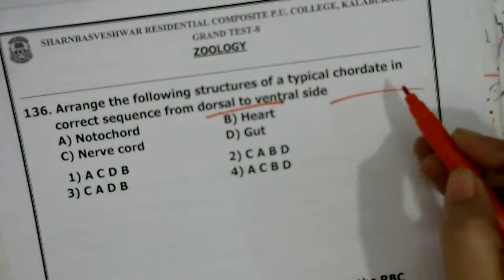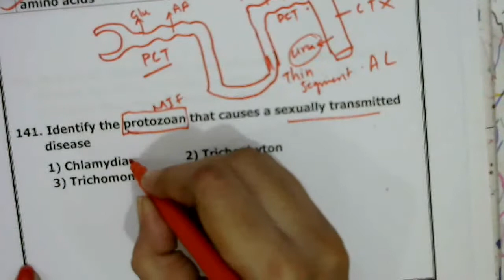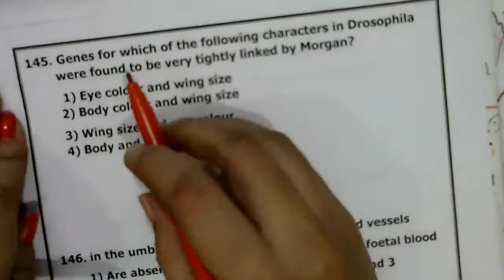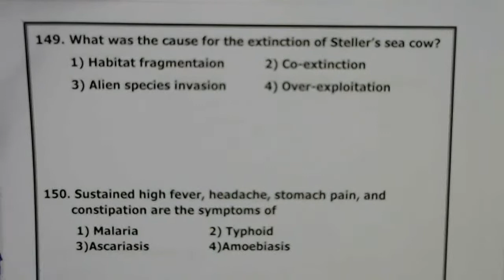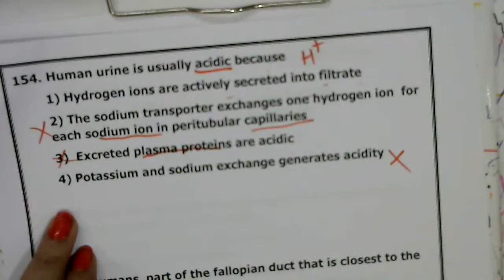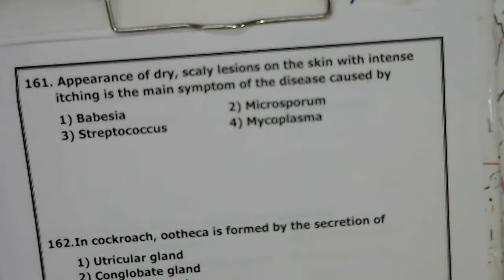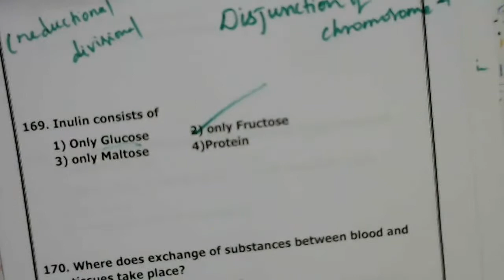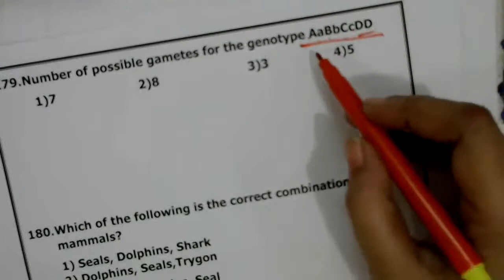SBR,ZOOLOGY-GRAND TEST-8,PAPER DISCUSSION,31-08-2020,GS